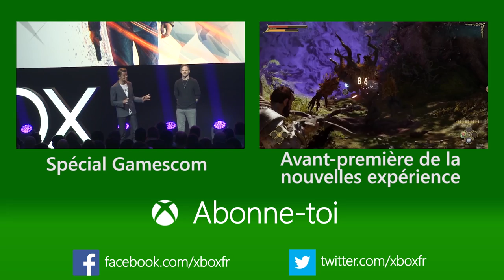XboxTV: Gameplay exclusif du mode Arena de Halo 5 Guardians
Découvrez en exclusivité du gameplay made in France sur Halo 5 Guardians. Ici, nous vous présentons le mode Arena (4VS4) avec sa nouvelle map sous-marine.

Retrouvez tous les épisodes de la XboxTV ici : po.st/XboxTV